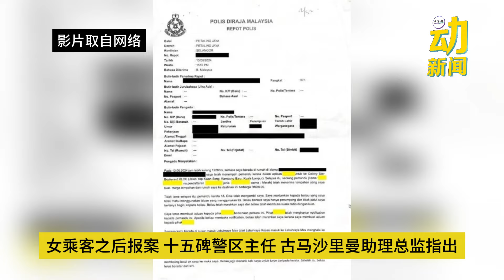不满女乘客投诉 电召车司机“丢”她在大道旁 司机被控伤人罪 罚款2千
bro，文明社会用文明方式解决问题嘛～